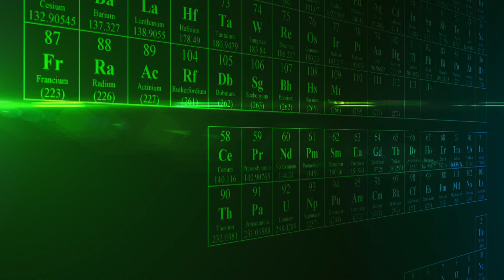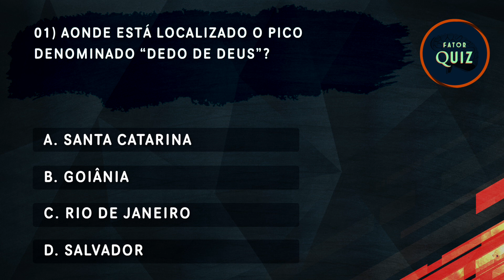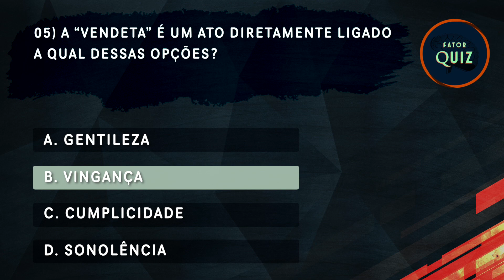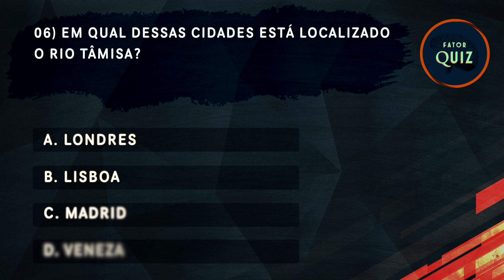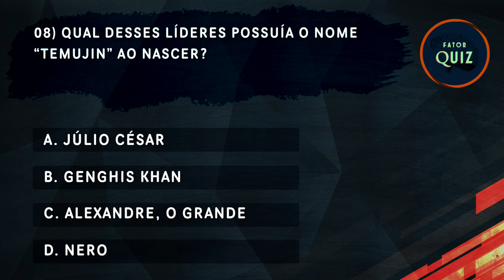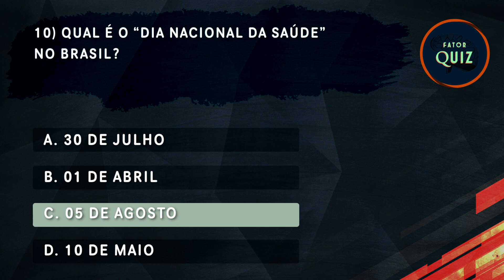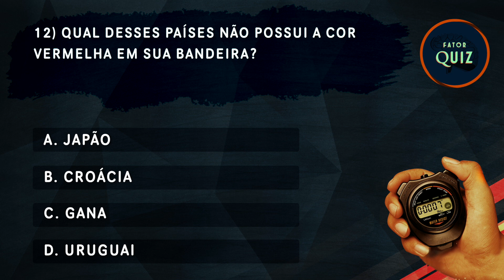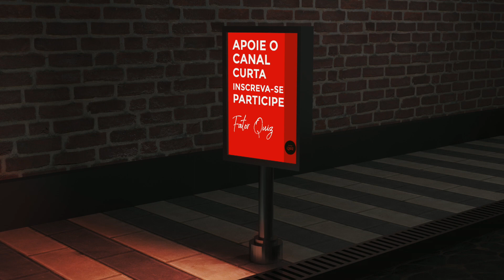DESAFIE SUA MENTE | QUIZ DE CONHECIMENTOS GERAIS | DESAFIO CONHECIMENTOS GERAIS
Seja bem vindo ao   @Fator QUIZ  de número 49!  Um canal para estimular a mente e agregar conhecimento. Nesse vídeo, trazemos alguns assuntos sobre conhecimentos gerais como história, ciências, geografia e muito mais! Perguntas geniais que agregam em nosso conhecimento. Desafie sua mente. Tente responder essas perguntas de conhecimentos gerais e nos diga nos comentários como foi seu desempenho.
Informações sobre o general Augusto Pinochet; o dia nacional da saúde; e outras curiosidades mais.
Ah! E temos uma pergunta bônus no final do vídeo! Caso acerte, seu nome poderá ser selecionado para uma menção honrosa no próximo vídeo aqui no canal.

RESPOSTA DA PERGUNTA BÔNUS DO QUIZ 48
R: Jorge Ben.